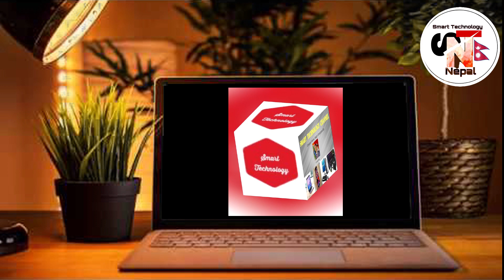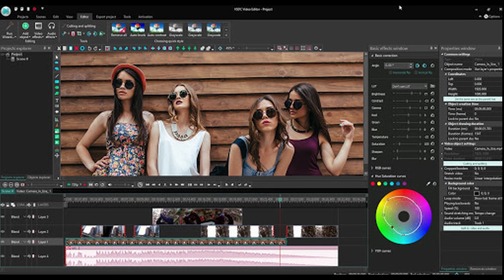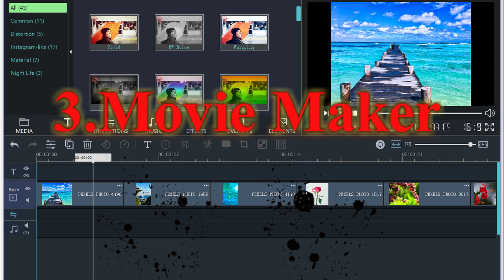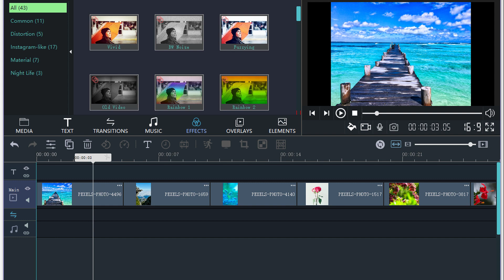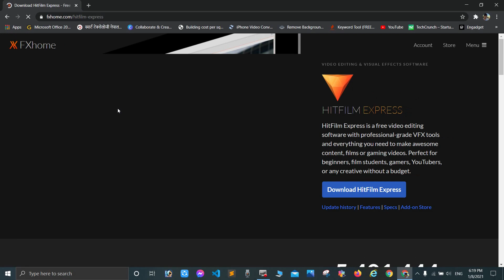Top 5 Best FREE Video Editing Software In Nepali (2021)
Today I am going to be showing you the Best Free Video Editing Software For Windows, LINUX and MAC OS Laptop and Desktop Computer in 2021. Yes, that 5 software are totally free and has all the features you want to use or you want in a video editing software. This video is explained in Nepali Language Only.